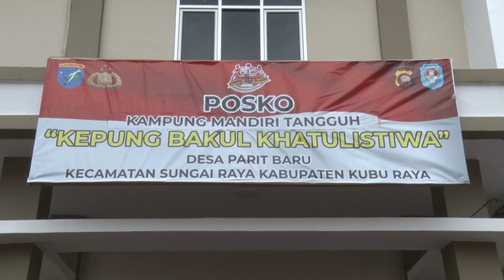Kapolda Kalbar Menyaksikan Peresmian Kampung Tangguh Nusantara Secara Virtual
Kampung Tangguh Nusantara sendiri merupakan program khusus Kapolri dan Panglima TNI dalam rangka penanganan COVID-19 di bidang kesehatan, keamanan dan sosial ekonomi.

Peluncuran Kampung Tangguh Nusantara dihadiri secara virtual oleh Kapolri Jenderal Polisi Idham Azis, Panglima TNI Marsekal TNI Hadi Tjahjanto. Turut hadir, Kapolda Kalbar, Irjen Pol R.Sigid Tri Hardjanto, Bupati Kubu Raya, Kapolres Kubu Raya dan Dandim 1207/BS.